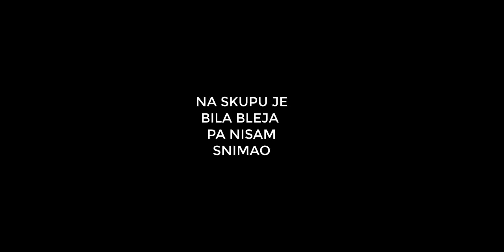Ruma vlog *lalicev cale izvadio noz na nas dosla i policija*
Kakav otac takav sin ipak sam bio upravu kad sam to rekao

SR
Oficijalni Podrig kanal.Kopiranje video snimaka sa ovog kanala je zabranjeno kao i skidanje snimaka.Sva autorska prava zadrzava vlasnik snimaka.Ako hocete da porucite neku uslugu @prosecni.podrig i email .

EN
Official Podrig channel.Copying anything from this channel is not allowed aswell as downloading its content is not allowed.All copyright rights are held by the owner of those videos.If you want to order something or you need business contact,contact at @prosecni.podrig or business email